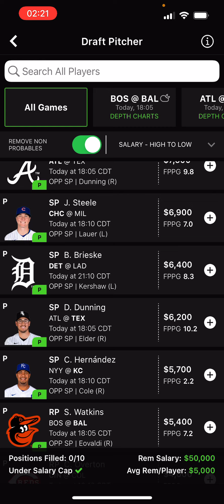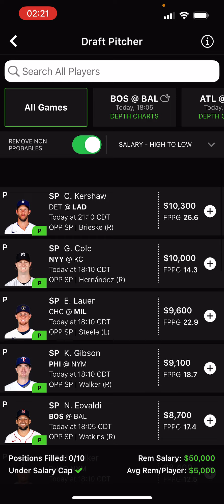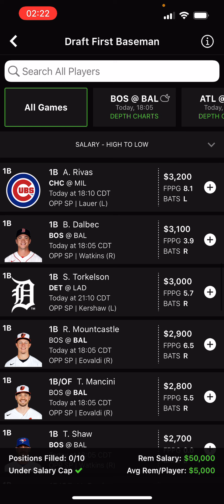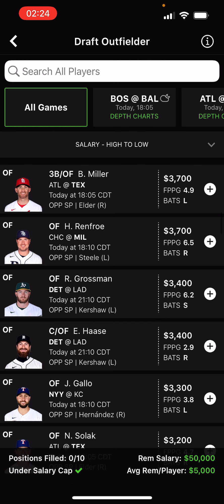MLB DK DFS 4/30/22 Breakdown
Want more content? Check out my insta bio link for MORE!